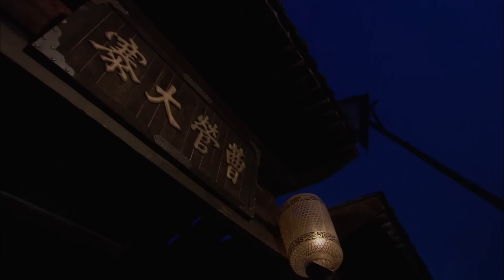🍿【功夫電影】常胜将军岳飞挑战蒙古大军，使用绝世功夫打的敌军首领磕头求饶！🍿武俠